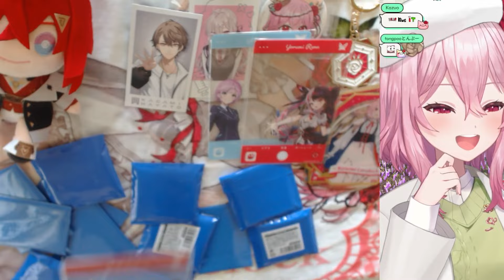Rosemi when Ange Katrina appears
Have any of you buds screamed and went ballistic as much as Rosemi when you got your kami-oshi gacha merch?

Source: 推しが出るまでガチャ引くよ PULLING GACHA UNTIL I GET MY OSHI